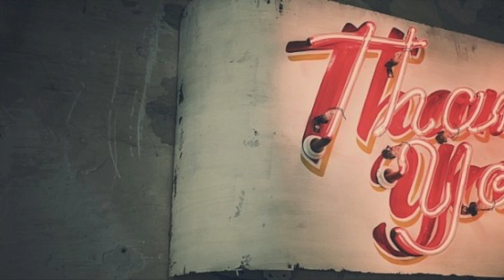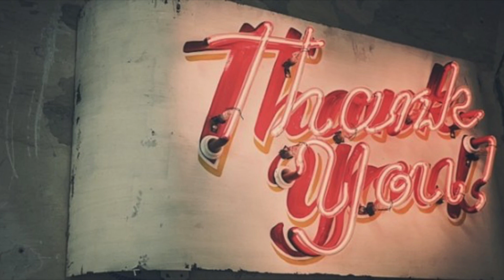Under His Wings (Psalm 91)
He will shelter you with his wings.
    His faithful promises are your armor and protection."  Psalm 91

Thank you for your generosity and faithful support of the ministry and missions of River City Church.  You you for partnering with us in sharing Jesus in our communities and around the world.